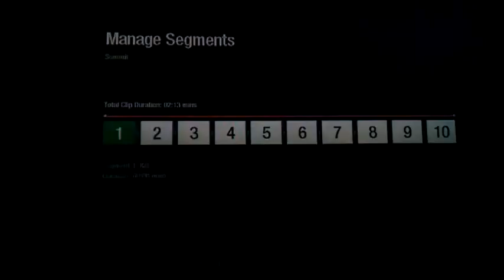The Xx - Reconsider Islands